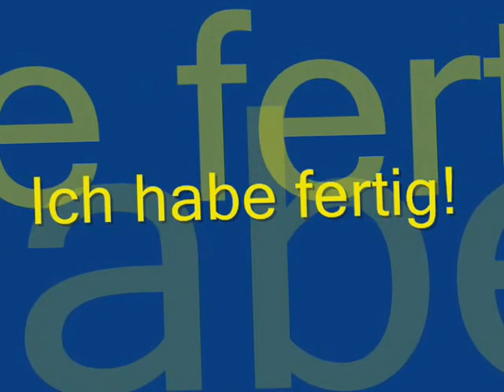Alec hat Spaß!